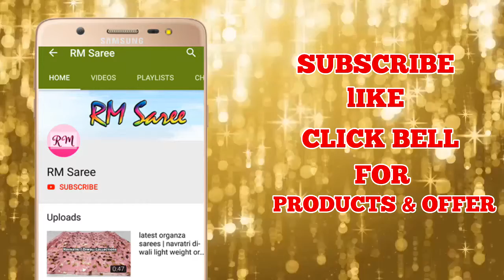Pure Silk Saree Collections 2019 | Banaras Silk Sarees Online with Price | ep 110 | RM Saree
Summer Fancy Putta Chettinad Cotton Sarees with Price |Latest Cotton Saree Collection 2019 |ep109 |RM Saree

Soft Silk Saree Collection for Tamil New Year Festival 2019 | Silk Saree with Price| ep 106|RM Saree